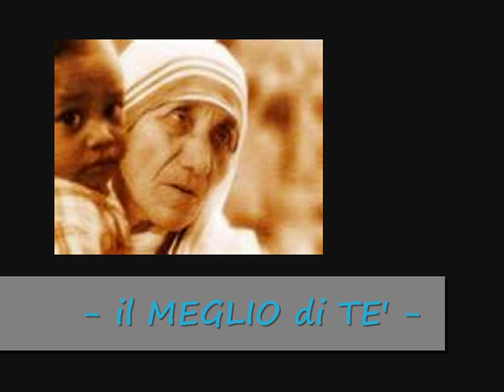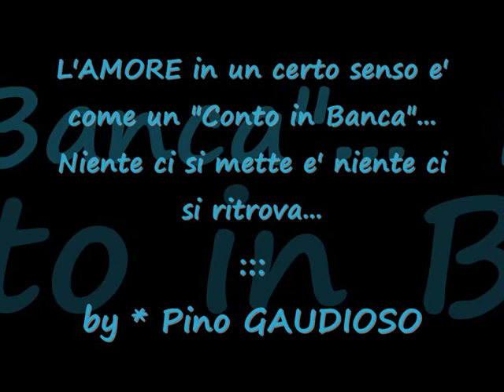il Meglio di Te' * Madre Teresa di Calcutta * Poesia Letta da Pino GAUDIOSO * 2011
L'AMORE in un certo senso e' come un "Conto in Banca"...
Niente ci si mette e' niente ci si ritrova... by Pino GAUDIOSO *

QUESTO e' il mio AFORISMA Nr. 1 di SABATO 7 FEBBRAIO 2009
- QUESTO mio sopraccitato AFORISMA
fa' parte della mia SERIE :  " AFORIZMA4you " -
NOTA :

1.) CON l' avvicinarsi delle FESTE NATALIZIE...
ho voluto fare un' ECCEZIONE (( Un' ECCEZIONE nel senso che' di solito chi scrive poesie non'ha la tendenza a' leggere le poesie scritte da' altri... )) nel LEGGERE & DEDICARE... la POESIA... -- il MEGLIO di TE'... -- all' autrice medesima...

- Ovvero : ) ALLA mia CARA... "MADRE TERESA di CALCUTTA"...
- LA quale mi sarebbe stata COMUNQUE "CARA"...
anche se' LEI... fosse appartenuta a' QUALSIASI ALTRA RELIGIONE... che' non quella cattolica... ! )

- E' non poteva essere altrimenti... Quando si arriva a' scrivere delle POESIE... cosi toccanti... ed' altamente POETICHE...- Come le POESIE che' ha scritto
la CARA... BEATA & MAGNIFICA POETESSA...

- alias : ) MADRE TERESA di CALCUTTA *... : )

- AVREI tanto voluto conoscerla da' vicino...
Ma', purtroppo non' e' stato possibile... THAT' S LIFE... ! )

2.) QUESTO VIDEO e' stato creato e' pubblicato (A' GRATIS... ; )
DA' un ARTISTA-POLIEDRICO... Il quale dal 1997 (E' ancor prima...)
e' CONTINUAMENTE... DISCRIMINATO - EMARGINATO -
OPPRESSO & PERSEGUITATO (PERFINO nel PERIODO
di NATALE... E' questo NON MI SOPRENDE...)
DA' una CRICCA di AGUZZINI & AFFINI... I QUALI hanno a' che' fare
con la SOCIETA'-IMMOBILIARE DANESE:
"HIMMERLAND BOLIGFORENING" con alcuni
dei miei VICINI di CASA & Co. e' con la POLIZIA DANESE...

La quale POLIZIA DANESE di questa citta' danese,sempre piu'
DISONESTA & DISUMANA. Come gli altri soggetti coinvolti direttamente
o' indirettamente in questa ingiusta storia DISONESTA & DISUMANA
(Come in tante altre milioni di storie simili...) - Invece di difendere
i miei "DIRITTI CIVILI & UMANI" - SONO RIMASTI per TANTI ANNI
IMPASSIBILI & INDIFFERENTI alla finestra a GUARDARE e' godersi
l'orrendo ed'infame SPETTACOLO... "SUPER-DISUMANO"...

AND NOBODY CARES ABOUT THAT... : P

3.) SE' vi sto' accennando o' raccontando (E' non potete sapere quanto questo MI COSTI...) di taluni miei ANEDDOTI e' RACCONTI NEGATIVI... E' perche' CREDO che sia un DOVERE ETICO di un' ARTISTA & AFFINE... Quello di cercare di far CONOSCERE PER DELIBERARE... ai PRESENTI ed ai POSTERI... Il PERCHE', COME, QUANDO, DOVE... e' SUCCESSO quello che' e' SUCCESSO ad'un' ARTISTA & AFFINE... - E' QUESTO VALE a' maggior ragione se' il PERSONAGGIO in questione e' un BENEMERITO ARTISTA & AFFINE SCONOSCIUTISSIMO... NON GIA' al resto del mondo o' di un continente,nazione,regione o' provincia. MA' PERSINO SCONOSCIUTISSIMO ai CITTADINI del COMUNE del QUARTIERE o' della STRADA di NASCITA o' di RESIDENZA... - AL CHE', nella fattispecie della MIA ODISSEA... Se' non CERCASSI IO PERSONALMENTE di CERCARE di FAR CONOSCERE a TALUNI MIEI CONTEMPORANEI o' TALUNI APPARTENENTI alle FUTURE GENERAZIONI... di TUTTO questo MIO BLUES... che' ho avuto la SFORTUNA... di VIVERE & SOPRAVVIVERE FINORA... - CHI ALTRO CREDETE che' si prenderebbe la briga di divulgare INFORMAZIONI riguardanti un' ARTISTA-EMARGINATO-OPPRESSO & PERSEGUITATO... ??? NOBODY... NESSUNO... : (

4.) TUTTO il BLUES... che' finora sono stato SFORTUNATAMENTE COSTRETTO a' VIVERE & SOPRAVVIVERE... Ha INEVITABILMENTE a' che' fare con le TIPICHE CARATTERISTICHE-NEGATIVE della RAZZA-OMINIDE - Ovvero: la DISUMANITA' -
lo SQUILIBRO-MENTALE - le OSSESSIONI o' FISSAZIONI o' FANATISMI, L'IGNORANZA o' L'IMBECILLITA' & AFFINI...

5.) Eeemh... PRIMA o' POI faro' un VIDEO,dove VI SPIEGHERO' MOLTO MEGLIO
il mio "CONCETTO FILOSOFICO" riguardante il "CONCETTO ESISTENZIALE"
dei PENSIERI & AZIONI BENIGNE & MALIGNE della RAZZA-OMINIDE...
E' contemporaneamente vi spieghero' del PERCHE' VARRA' la PENA
di GUARDARLO & ASCOLTARLO... INTANTO, NON VI PREOCCUPATE...
SIAMO NATI per SOFFRIRE... MA' NON in ETERNO... ; P

- De' piu' N' zo... Aumma Aumma... ; )